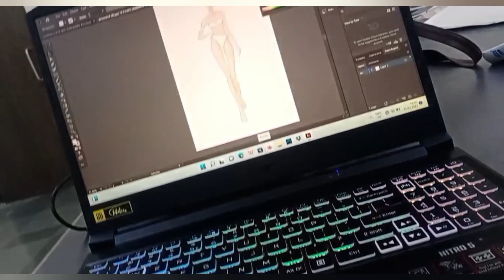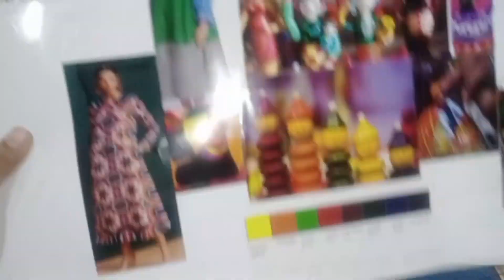Ramzan mubarak day with me❤️ fashion student Life